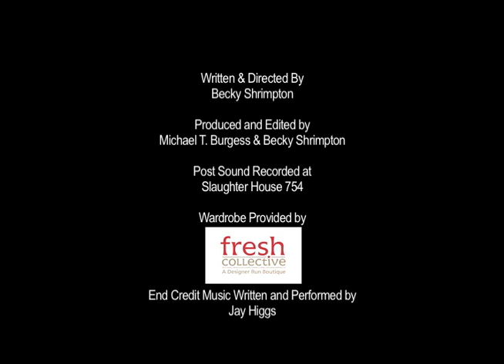My Screaming Neighbours - Episode 2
In which we learn that Math is a privilege, not a right.

Neighbour - Emily Schooley
Mom - Suzanne Bernier
Dad - David Kinsman
Little Girl - Gloria Adora
Teenage Boy - Matthew Sarookanian
Friend of Teenage Boy - Scott Clark

Written & Directed By Becky Shrimpton
Produced and Edited by Michael T. Burgess and Becky Shrimpton
Sound Recording by Mitch Giro at Slaughter House 754
Wardrobe Provided by Fresh Collective
End Credit Music Written and Performed by Jay Higgs